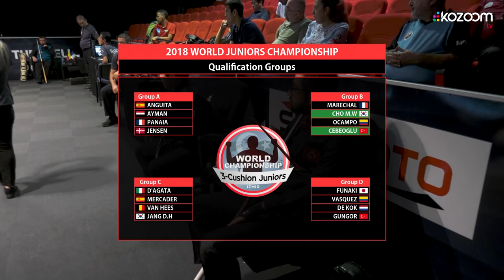3-Cushion World Championship Juniors 2018 Turkey - Cho Myung-Woo vs Alperen Emin Cebeoglu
Qualification match in group B: Cho Myung-Woo (KOR) vs Alperen Emin Cebeoglu (TUR)
Race to 25 Points.